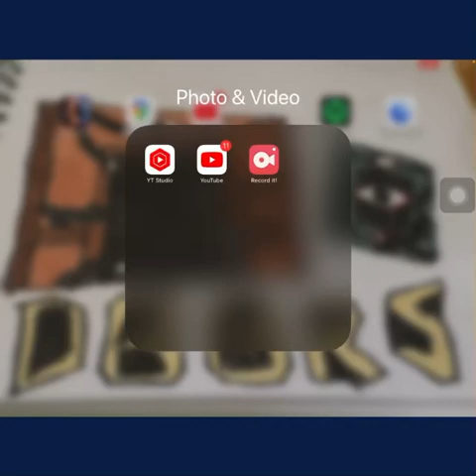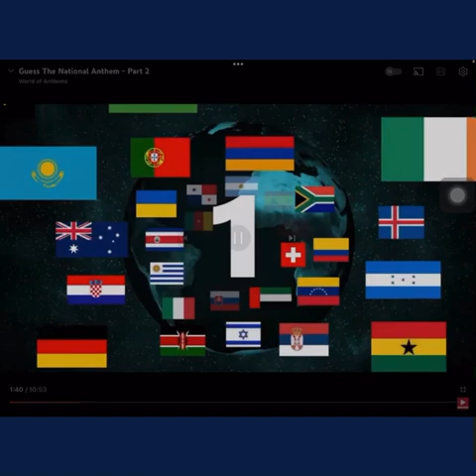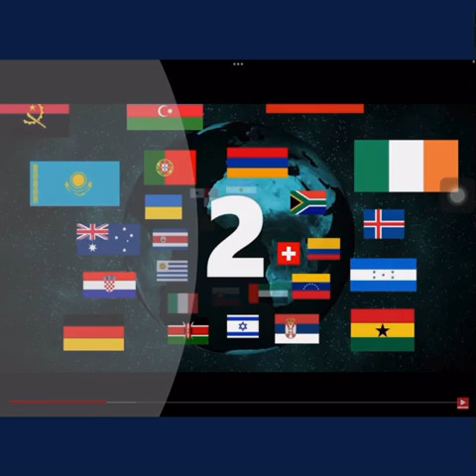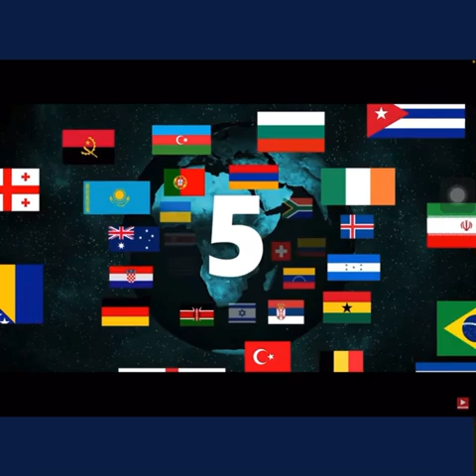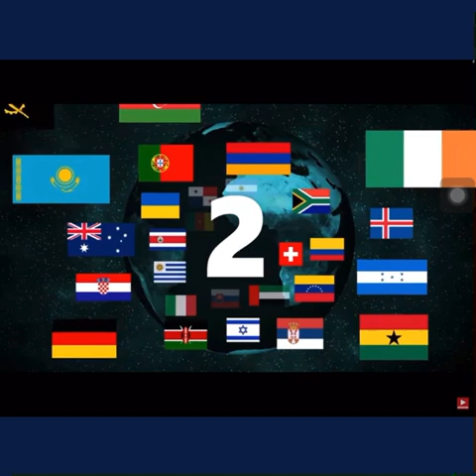Guess the national anthem. (Part 2)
Was up guys! Part 2 of guessing the national anthem is out! This time I did worse that last time by half of my point in part 1. Part 3 will be coming out tomorrow, but I’m not sure if there is more than 3 parts.

This is the video I watched.